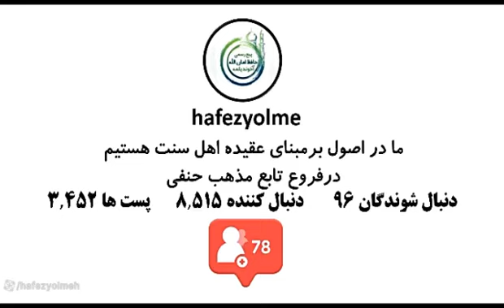b-9.Şeýtana ybadat etmek. Mufti Amanullah ahun.